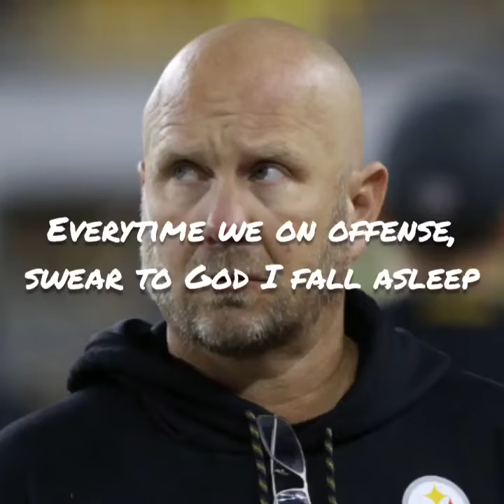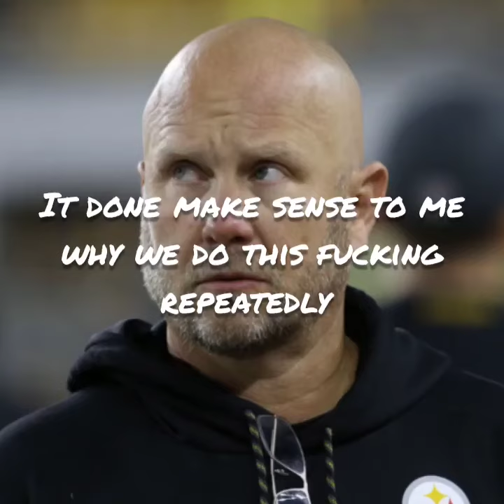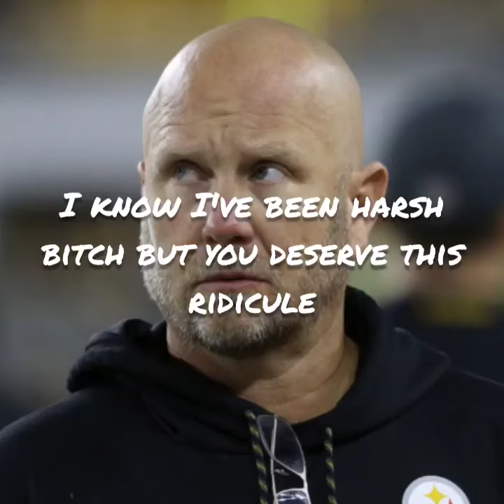MATT CANADA DISS TRACK "MATT CANADA SUCKS"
Matthew Canada is so bad he inspired me to write a diss track about him.. hope you enjoyed!